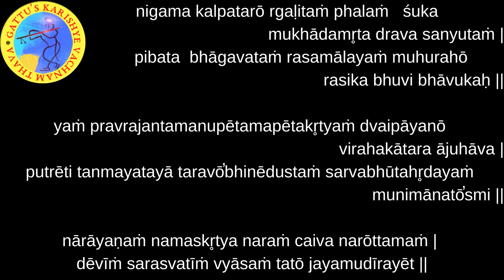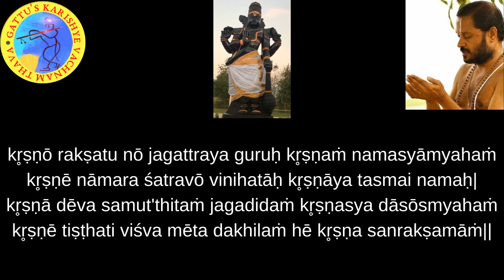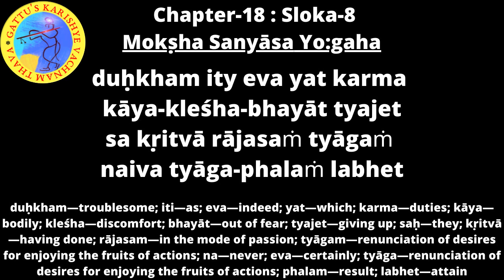700 Days Yagnam - Bhagavad Gita (Chapter-18 : Sloka-8) and Bhagavatam